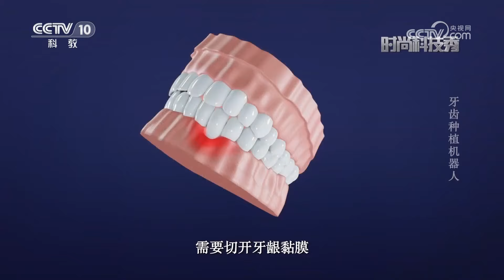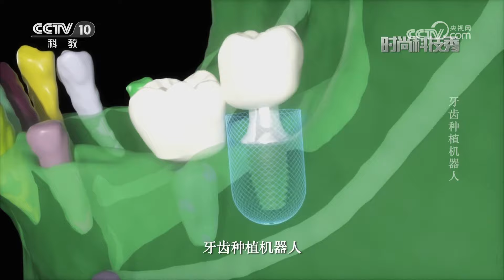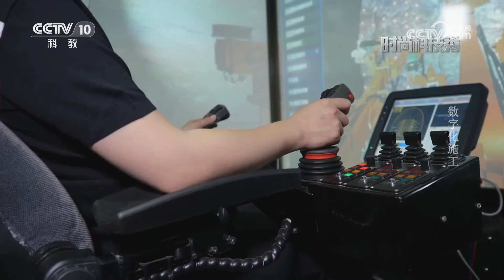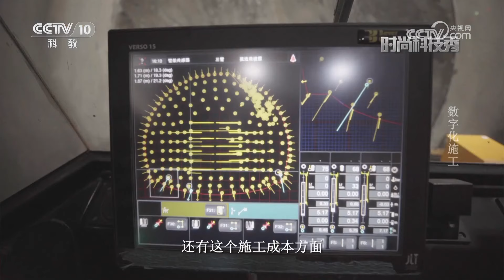《时尚科技秀》 20230801|CCTV科教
本期节目主要内容：这是一款依循人体工程学原理设计而成的智能电动床，通过无线遥控器控制，内置电机可以对背部和腿部两部分进行角度调节，满足每个人的个性化需求，配合分区床垫，完美贴合人体曲线，能够对人体7个部位起到有效承托，帮助使用者调整睡眠时身体各部分的压力。（《时尚科技秀》 20230801）